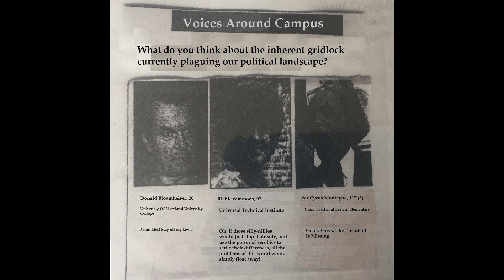Goofy Guys - Carwash Ashtray (Full Demo)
From the rarities collection "The President Is Missing," available now on Exquisite Noise Records. @goofyguys